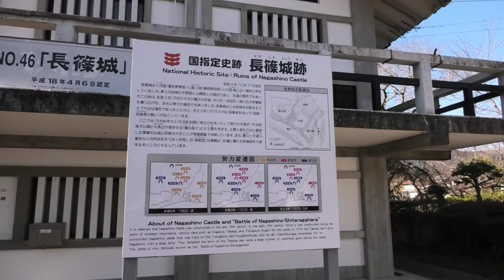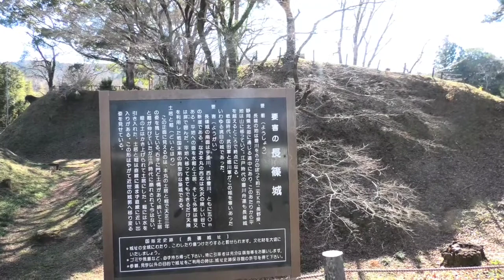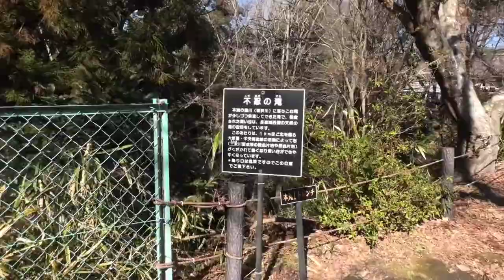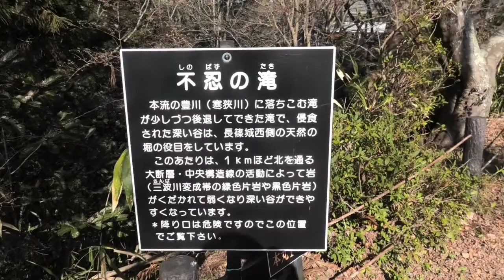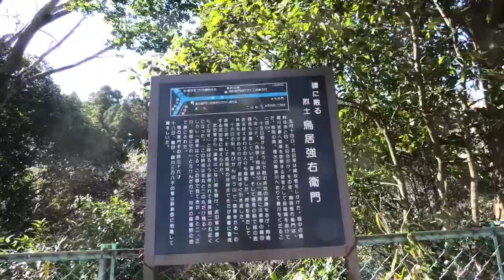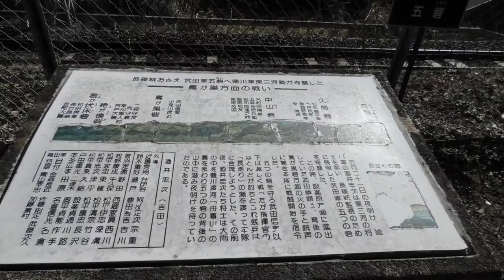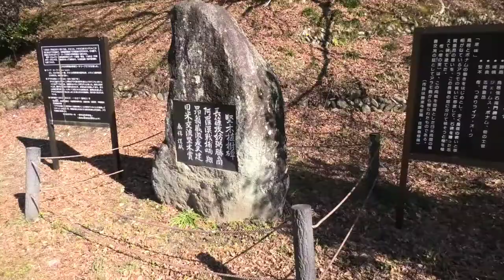長篠城跡 愛知県新城市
いわゆる長篠の戦いの際に武田軍15000人を500人で耐えきった城。鳥居強右衛門の逸話が有名。まあ見たらわかる堅そうな城跡です。